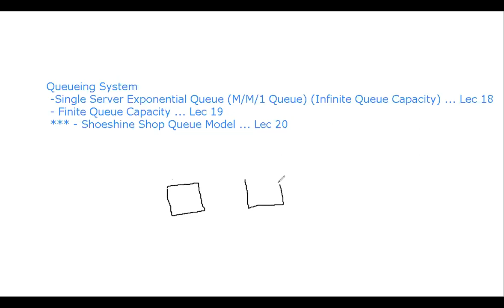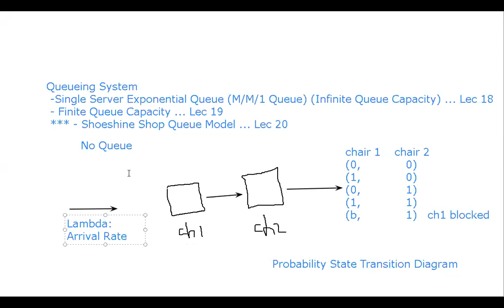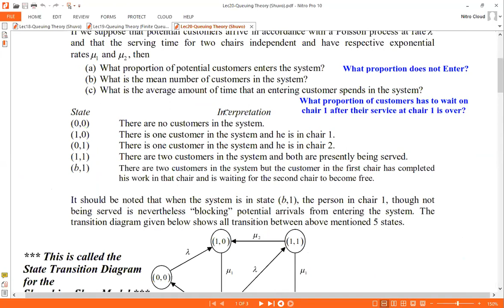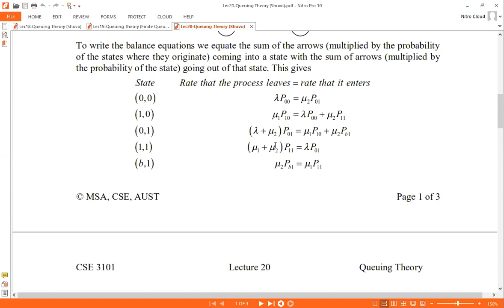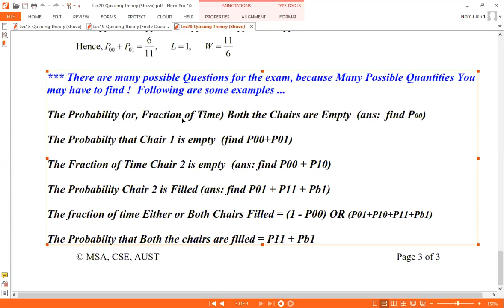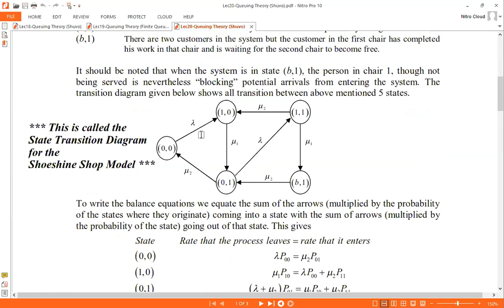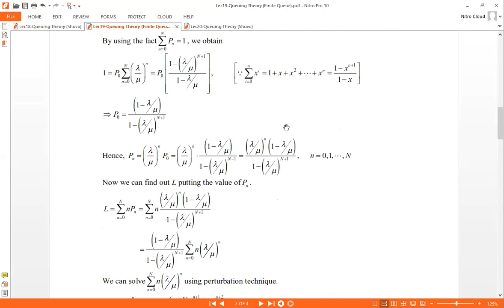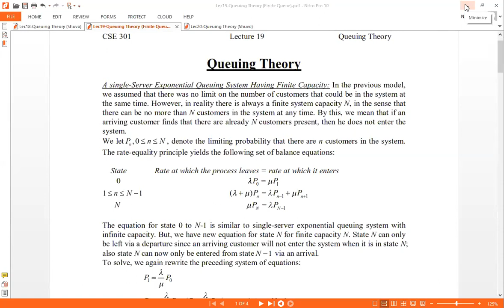Lec 07b-(Queueing Theory (ShoeShine Shop, MM1 with Finite Capacity))